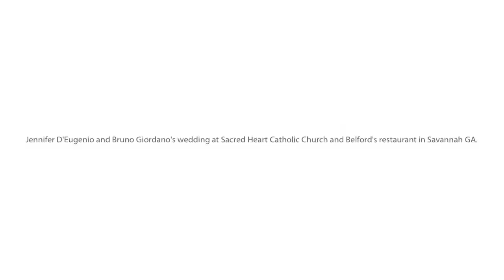jenn + bruno . savannah wedding . savannah wedding photographer . amelia + dan photography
amelia + dan photography . fresh photography for happy couples . charleston wedding photographer . charleston sc

bruno introduced himself to jenn by the lockers in high school, and the rest is history.  their wedding ceremony at sacred heart catholic church was intimate, and their reception at belford's in savannah, georgia was nothing short of a fantastic party!  all the details and paper materials were designed by jenn, who is quite the artist.  we wish jenn and bruno many more years of friendship and love as they continue their journey together as husband and wife.

Jennifer D'Eugenio and Bruno Giordano's wedding at Sacred Heart Catholic and Belford's restaurant in Savannah GA.